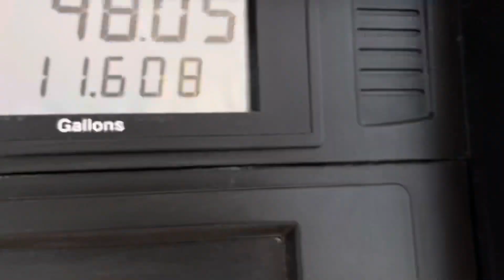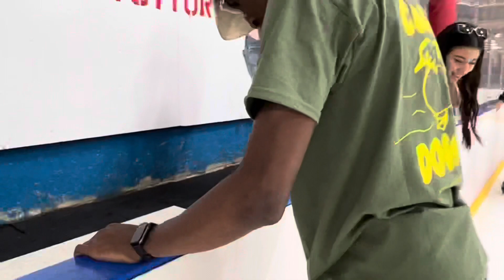VLOG DAY OUT WITH THE GANG🏄‍♀️💨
I know it’s been a minute everyone! But we gone get this thing back rolling so continue to show support and let’s get it going!!!